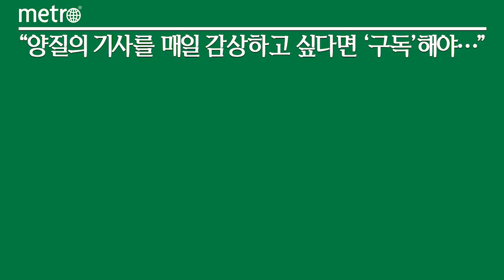삼성중공업, 이탈리아에서 열리는 '가스텍 2022'서 첨단 에너지기술 대거 공개... 친환경 기술 트렌드 선점 효과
삼성중공업이 가스, LNG, 수소 및 에너지 산업을 지원하는 최대 규모의 전시회서 친환경 기술을 대거 선보인다.

삼성중공업은 5일부터 8일까지 이탈리아 밀라노에서 열리는 가스텍에서 210㎡(약 64평) 규모의 단독 전시관을 마련하고 최근 수요가 급증하는 LNG 운반선과 FLNG(부유식 액화천연가스 생산설비) 제품을 소개한다고 5일 밝혔다.

삼성중공업은 이 전시회에서 액화수소 운반선, 액화이산화탄소 운반선, 이산화탄소 포집·저장(OCCS) 시스템 등 첨단 에너지 기술도 선보인다. 이를 위해 정진택 삼성중공업 사장을 비롯한 영업·기술 임원들이 총 출동해 쉘, 에퀴노르, 엑손모빌 등 글로벌 고객사 20여 곳과 만나 마케팅 활동도 펼친다.

가스텍은 60개국, 750여개 업체가 참여하는 세계 최대 규모의 가스에너지산업 전시회로 1972년 시작해 올해로 50주년을 맞았다. 글로벌 에너지 환경이 석유에서 천연가스, 암모니아, 수소로 전환해 가는 탄소중립 시대에 가스텍에서 선보이는 새로운 기술의 의미는 갈수록 커지고 있다.

이번 행사기간 중 삼성중공업은 2만㎥급 액화수소 운반선 기술을 처음으로 공개한다. 영하 253도의 초저온 액화수소를 해상에서 안전하게 운송하기 위해 이중 진공 상태의 단열시스템을 도입한 탱크를 채택했다. 미국 ABS 선급으로부터 기술 인증을 받을 예정이다.

이와 함께 노르웨이 DNV 선급과 공동 개발한 대형 액화이산화탄소 탱크(Type C)와 고효율 재액화시스템도 선보인다. 이는 천연가스 등 화석연료로부터 수소를 생산하는 과정에서 포집한 이산화탄소를 원거리 저장장소까지 효율적으로 이송하기 위한 핵심 기술이다.

삼성중공업 관계자는 "가스텍 2022에서 당사가 선보이는 차별화된 친환경 기술은 향후 기술 트렌드를 선점할 것"이라고 말했다.